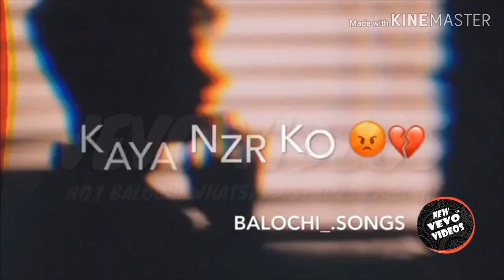New balochi whatsapp status 2019